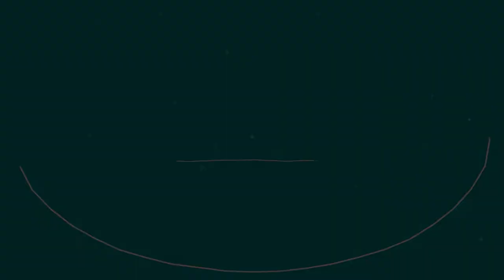Reflexoterapia Podal - Aula O PULO do GATO - Cliente INFLEXÍVEL, VITIMISTA...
Reflexoterapia Podal - Aula O PULO do GATO - Cliente INFLEXÍVEL, VITIMISTA... RobertoRodriguesResponde Depoimentos Emocionantes abaixo👇👇